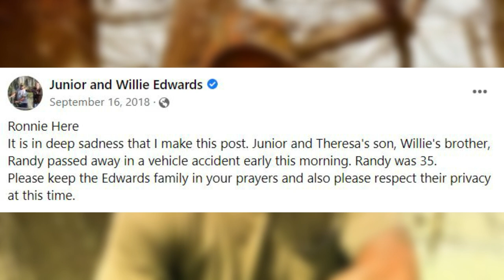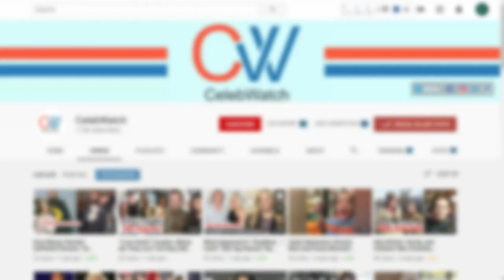Swamp People Cast Who Passed Away! Randy Edwards, Mitchell Guest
Randy Edwards was the youngest son of Junior Edwards. The reality star rose to fame following his appearance in the series Swamp People. A fan-favorite Randy has been around the scene ever since its first episode aired on the 22nd of August 2010. Randy enjoyed a stellar career on the show and has made successful appearances in nine seasons. The father of three was not only a great husband but also a great son. He often credited his father for teaching him how to hunt and fish. An expert in commercial fishing Randy worked alongside his brother Willie in the market of Bayou Sorrel.

What happened?
On the 15th of September 2018 fans of the series Swamp people were treated to the worst possible news. Randy Edwards (35) has lost his life in an accident. The news broke out after the Louisiana police were alerted in a 911 call regarding an accident near Iberville Parish. Upon reaching the scene the police found the wreckage of a car and pronounced Randy dead on the spot.
The police concluded that Randy got into the accident after misjudging a left-hand turn and drove straight to a pole. Randy accompanied by few other passengers was driving on the LA 75 highway. Passengers were thrown out of the broken car due to the impact and Randy suffered severe injuries. The reality star ultimately succumbed to death. The police later released a toxicology report which suggested that Randy might have been impaired during the time of the crash.

Another untimely death:
In the history of Swamp People the death of Mitchell Guist stands out like a sore thumb. The reality star was also a victim of an accident and took his last breath on the 14th of May 2012. Mitchell fell victim to the Belle River as he slipped while loading items onto the boat. While initial reports claimed that Guist had suffered from a seizure it was later revealed that the reality star had been a victim of a heart attack. Guist who was pronounced dead on the Morgan City Hospital was claimed dead for natural causes. He died at the age of 47 and his memory was honored by a special episode entitled: Voodoo Bayou.